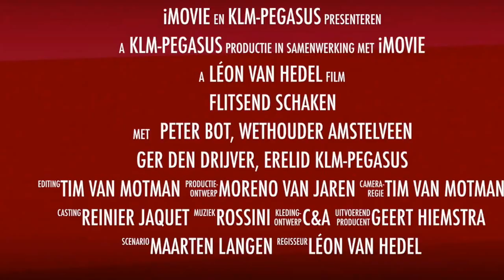Flitsend Schaken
Snelschaken op groot bord in Amstelveen tijdens de Sportverenigingen Markt, georganiseerd door het Sportbedrijf Amstelveen. Wethouder Peter Bot (met o.a. sport in zijn portefeuille) neemt het op tegen Ger den Drijver, erelid van schaakvereniging KLM-Pegasus.